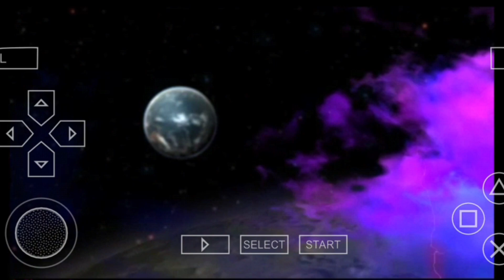Alines Vs Ben 10 ultimate aliens gameplay || ben10 || #12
ben 10 ultimate alien cosmic destruction all aliens unlocked
ben 10 cosmic destruction all ultimate aliens transformations
ben 10 ultimate alien cosmic destruction all aliens cheats
ben 10 ultimate alien cosmic destruction psp all aliens
ben 10 ultimate alien cosmic destruction nds all aliens
all ultimate aliens in ben 10 ultimate alien cosmic destruction showcase
ben 10 ultimate alien cosmic destruction todos los aliens
ben 10 ultimate alien cosmic destruction todos os aliens
ben 10 ultimate alien cosmic destruction all ultimate aliens
ben 10 ultimate alien cosmic destruction full game play
ben 10 ultimate alien cosmic destruction level 5
ben 10 ultimate alien cosmic destruction techno gamerz
ppsspp ben 10 ultimate alien cosmic destruction all aliens